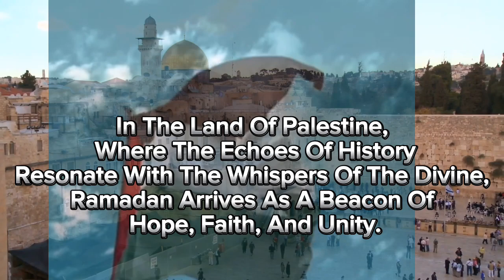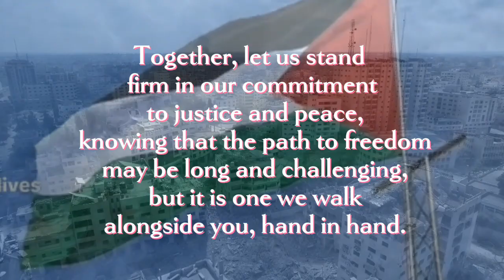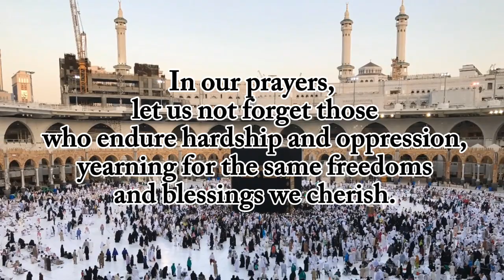The Journey To Victory 🕌🤲 Pray for Palestine